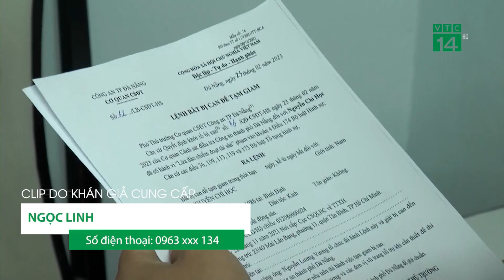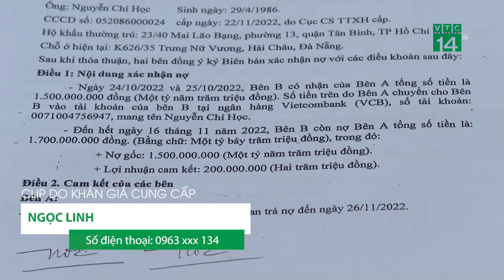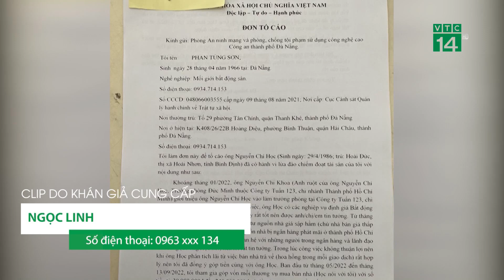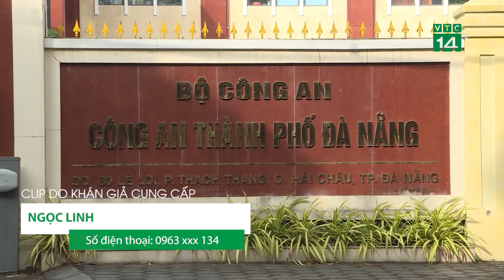Góc nhìn khán giả 22/03/2023| VTC14